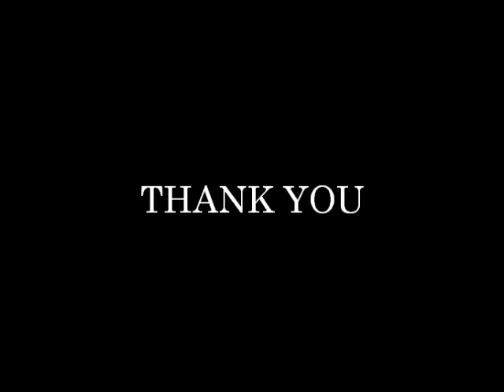Hide and Seek Peice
This is me showing my appreciation for everyone who has my back with me dancing to hide and seek by imogen heap. no infringment intended. Enjoy this. Thank you. -Darius Frye